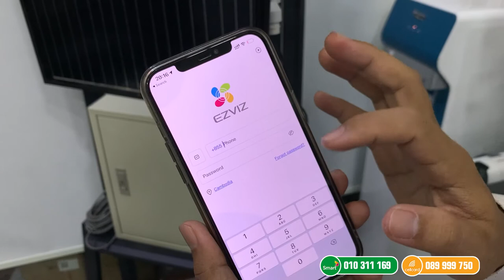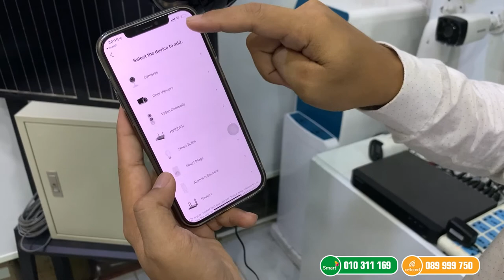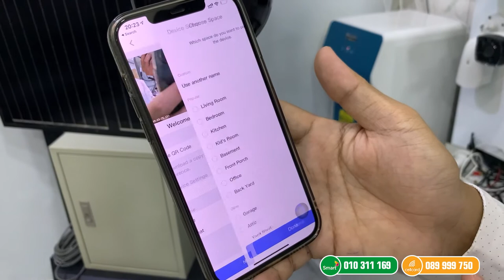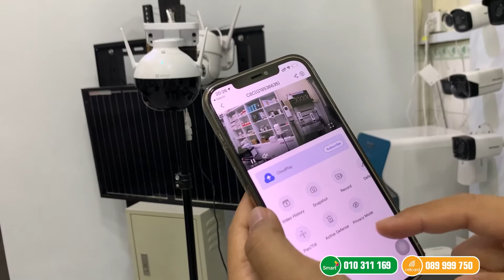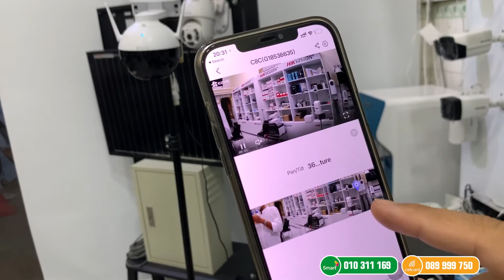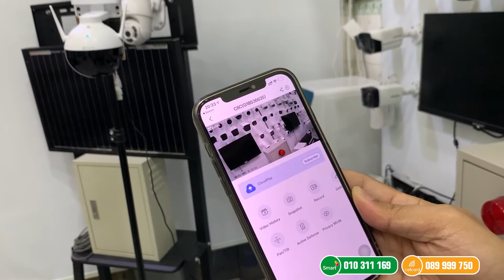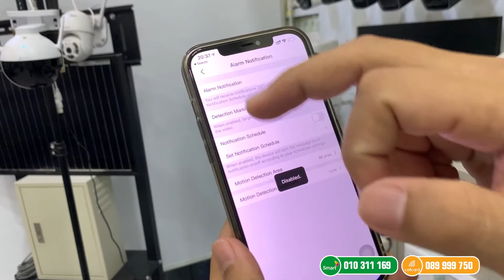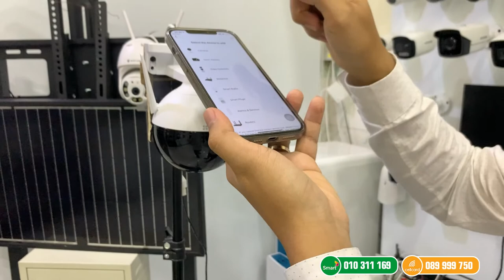របៀបដំឡើង​ & ភ្ជាប់កាមេរ៉ាសុវត្ថិភាពឆ្លាតវៃមើលតាមទូរស័ព្ទដៃបាន តាមរយៈ App Ezviz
🎉កាមេរ៉ាសុវត្ថិភាពឆ្លាតវៃ ងាយស្រួលតាមដានសកម្មភាពផ្សេងៗ ខាងកុ្នងផ្ទះ និងខាងក្រៅផ្ទះ
▪️ ងាយស្រួលក្នុងការភ្ជាប់ដោយខ្លួនឯង
▪️ អាចបង្វិលបានលើក្រោម 90° ឆ្វេងស្ដាំបាន 355°
▪️ អាចកំណត់អោយវិលតាម ពេលចាប់បានសកម្មភាព
▪️ ថតបានទាំងថ្ងៃ និងយប់
▪️ ចាប់សម្លេងបានច្បាស់ល្អ
▪️ ប្រើប្រាស់ Wi-Fi និងតាម App EZVIZ
▪️ មានមុខងារផ្តល់ដំណឹងមកទូរស័ព្ទ ពេលចាប់បានសកម្មភាព
▪️ អាចកំណត់អោយថតយកតែពេលដែលមានសកម្មភាព
▪️ អាចមើលសកម្មភាពភ្លាមៗ បានពីទូរស័ព្ទ
▪️ ថែមជូន Memory 32GB និងធានាជូន 1ឆ្នាំ
📲 ពត៍មានបន្ថែម​ សូមទំនាក់ទំនង៖
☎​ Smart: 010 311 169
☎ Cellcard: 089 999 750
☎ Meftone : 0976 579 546